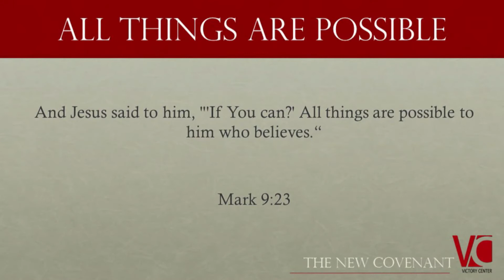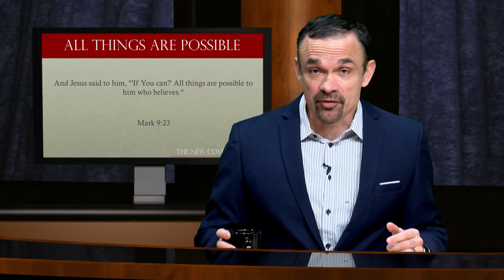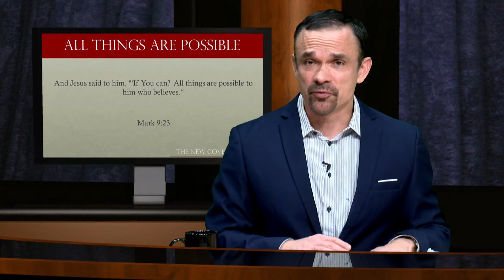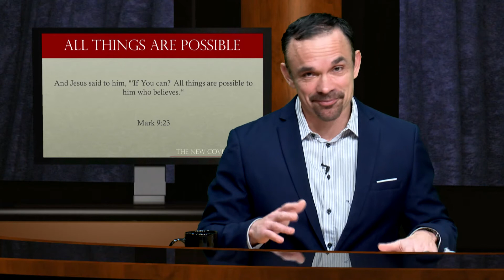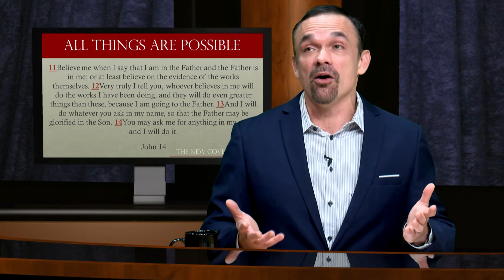All Things Are Possible Pt. 1